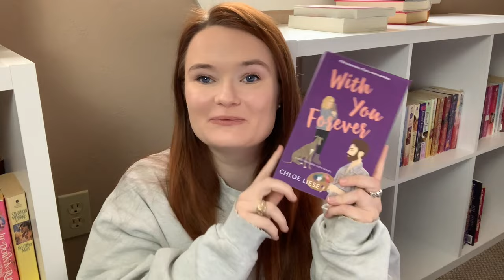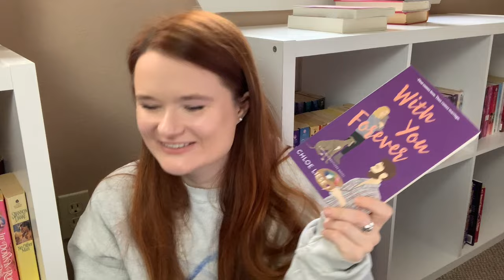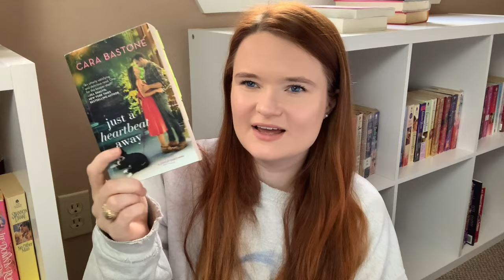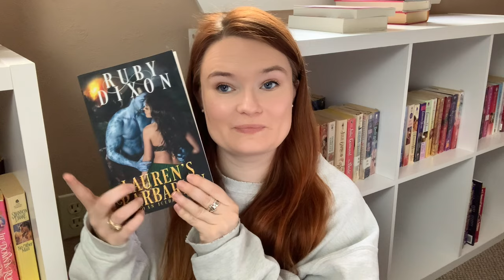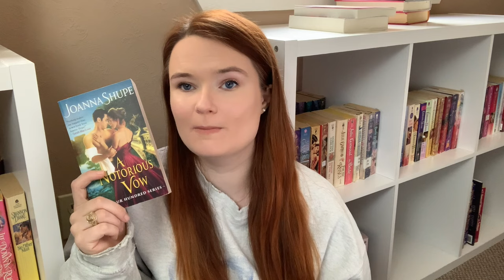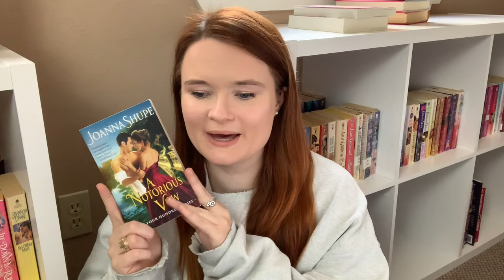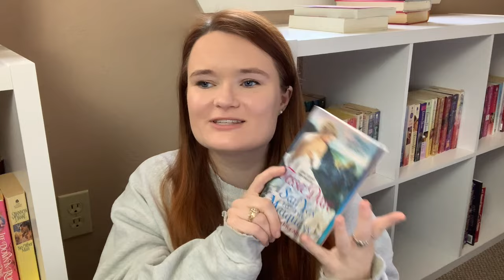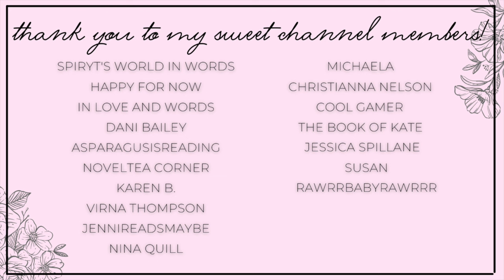romances with cute & meddlesome pets | romance recommendations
Hi yall!!❤️Here we have romances with memorable and adorable pets!

✨BOOKS MENTIONED✨
With You Forever
Just a Heartbeat Away
Archer's Voice
A Touch of Stone and Snow
When She Belongs
Lauren's Barbarian
A Notorious Vow
Love in the Afternoon
Say Yes to the Marquess
One Dance With a Duke

✨BOOKTUBERS MENTIONED✨

xoxo Ava💕